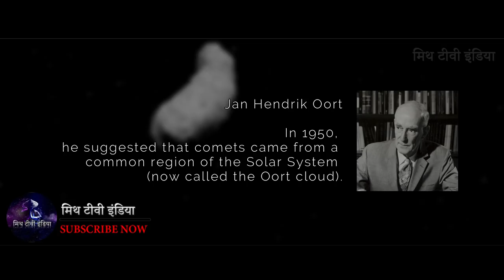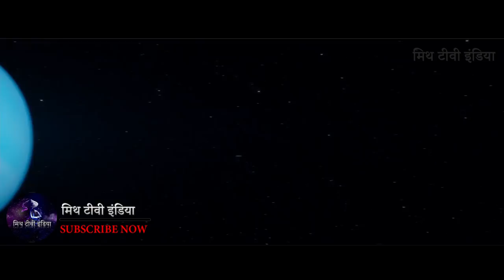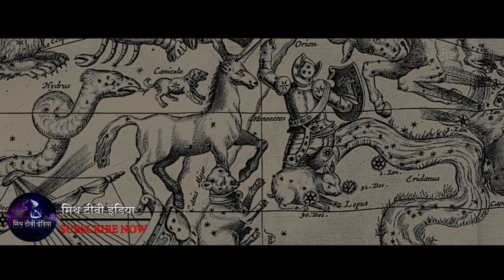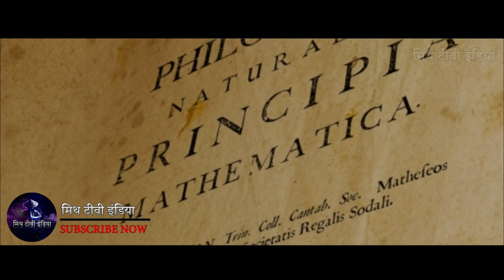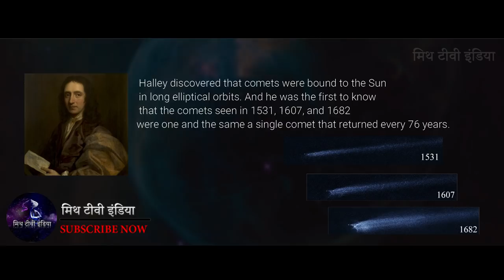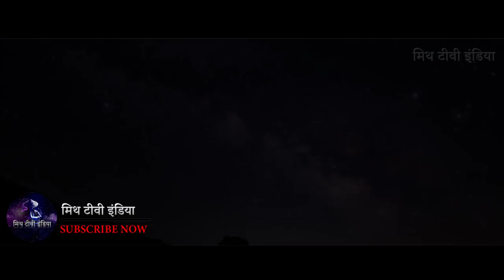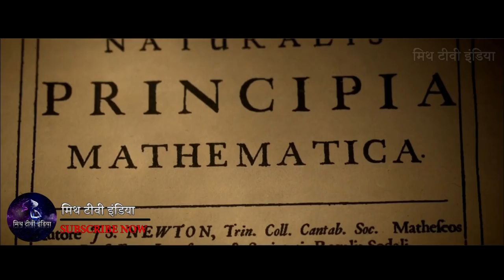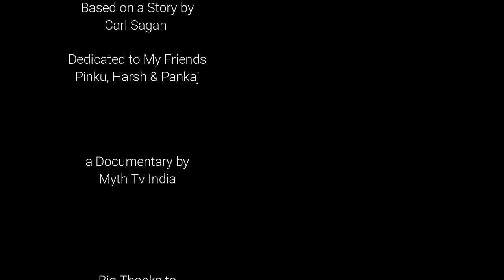Comets tale in hindi धूमकेतु की अनोखी कहानी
Myth Tv India

क्या धूमकेतु का दिखना मानवों के लिए अशुभ है ?

comets tale in hindi

Powered by:
Menz-of-Tech Inc.
Raphawk Studio Basement Production